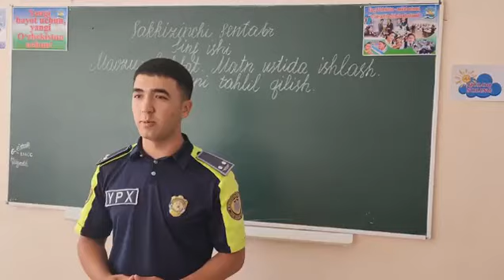Guliston shahri.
Guliston shahrining mahallalariga biriktirilgan Yo'l harakati xavfsizligi xizmati xodimlari "Mahallabay" ishlash tizimi asosida umumta'lim maktablarida yo'l harakati qoidalari bo'yicha targ'ibot darslarini o'tdilar